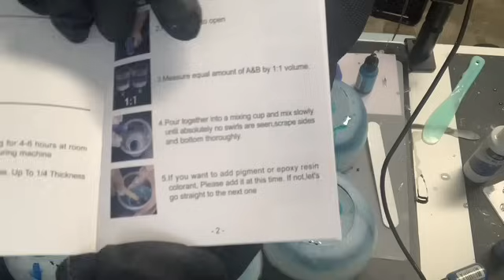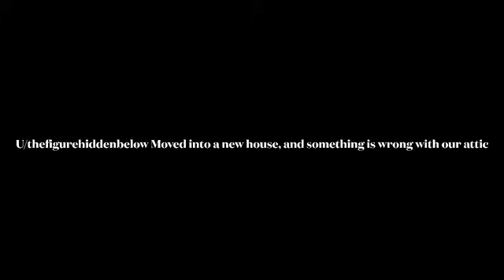(ASMR) Scary SCARY r/Nosleep 2+ Hours of stories! (Tingly, Clicky🫠)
(ASMR) Scary SCARY r/Nosleep 2+ Hours of stories!  (Tingly, Clicky🫠) ASMR ~ TRUE SCARY STORIES My Stories & Creepy True Reddit Stories . ASMR for True scary Reddit stories for sleepless nights(whispered super tingly). If you are looking for whispered scary stories to relax to or to keep you company through the night you have come to the right place!  Sit back relax and enjoy the sounds of my voice. Reading creepy True backwoods creepy encounters!
Top CREEPYPASTA’S ~ TRUE SCARY STORIES My Stories & Creepy Stories . ASMR for scary stories for sleepless nights(whispered super tingly). If you are looking for whispered scary stories to relax to or to keep you company through the night you have come to the right place!  Sit back relax and enjoy the sounds of my voice. Reading creepy stories!.

Made with love Jodi

Time stamps:
Intro : 00:00:00
Chapter 1: 00:05:41
Chapter 2: 00:12:56
Chapter 3:  00:25:07
Chapter 4: 00:28:24
Chapter 5: 00:31:36
Chapter 6: 01:07:19
Chapter 7: 01:18:46
Chapter 8: 01:50:03
Chapter 9: 01:52:35
Chapter 10: 01:56:38
Chapter 11: 02:02:13

Thank you for coming to my channel, or coming back!  I appreciate all your support!